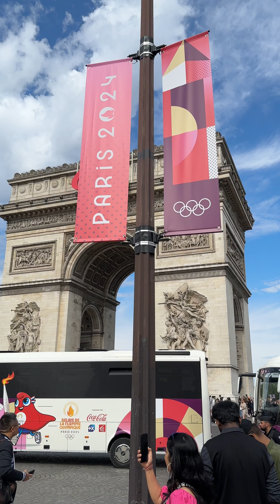La Flamme olympique est dans le Val-d'Oise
La flamme olympique est dans le Val-d’Oise ce vendredi 19 juillet. Pour cette journée se sont : 7 étapes, 27 km de parcours, 18 communes traversées. Dont Méry-sur-Oise qui a accueilli cette flamme avec une fanfare. Avant que la flamme olympique ne reparte pour Auvers-sur Oise.